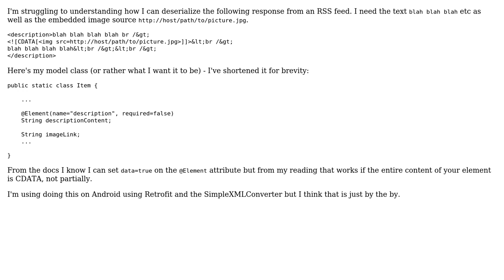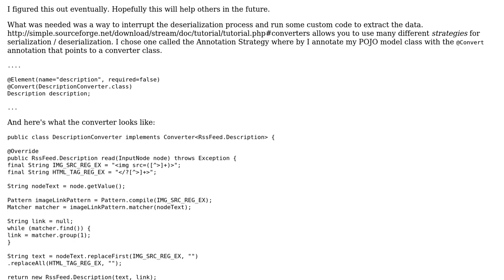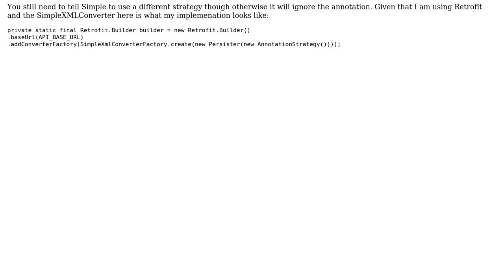Software Engineering: How to handle xml element with both CDATA and regular data using SimpleXML?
With thanks & praise to God, and with thanks to the many people who have made this project possible! You are responsible for your own actions.